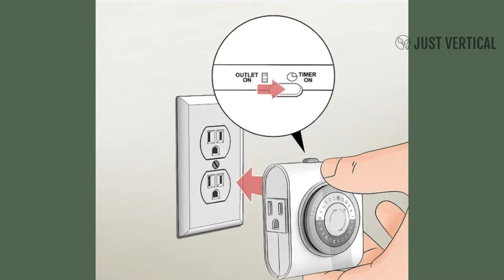Setting your Mechanical Timer for Your Indoor Garden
Setting the Current time

Turn the timer’s dial to the current time. Look for the arrow on the front of the dial on your mechanical timer. Then, rotate the dial clockwise until the arrow points at the current time. The timer is broken down into 30-minute intervals, so it’s okay if the time isn’t precise down to the minute as long as the arrow is generally near the right time.

It might be easier to set your timer on the hour so you can point the arrow directly at one of the numbers.
The timers have light and dark markings over the numbers to distinguish between AM and PM hours.

2. Setting the Light Cycle

Push the timer pins in for the times you want the timer turned on. The small gray buttons around the outside of the dial are the timer pins. Start with all the pins pulled out as far as they can go. Find the times on the dial when you want your lights to turn on, and push down all of the pins within that range. Keep the pins pulled out for when you want your devices to power down.

There are 2 pins for every hour on the dial, then each pin represents 30 minutes.

3. Moving to Timer Mode

Flip the manual switch button to the "Timer” setting. Check the top of your outlet timer for a gray switch. If the switch is in the “I” position, move it to the setting labeled “Timer” instead. That way, anything you plug into the timer will turn on during the intervals you set.

You can always manually override the timer intervals by changing the switch to “On.” If you don’t want to keep your devices turned off even while the timer is running, then use the “Off” setting.